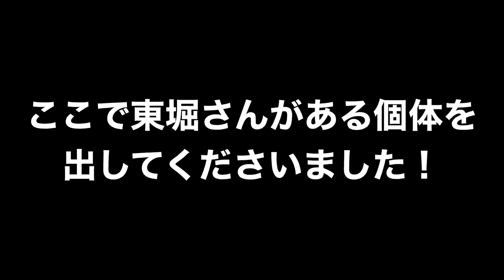ボールパイソン専門店の一押し個体に度肝を抜かれた！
ピン芸人しょんたむと申します。

ボールパイソン専門店の一押し個体に度肝を抜かれた！です！

日本のボールパイソン界を牽引する06SHOCKWAVEさんの店内から一押し個体を紹介します！😆

これが本当にボールパイソン！？
そんな姿をしている子まで！！

🙏🙇‍♂お世話になった方️🙏🙇‍♂️

爬虫類をメインに皆様に楽しんで頂ける、
お役に立てる動物コンテンツをご提供できるよう精進致しますので、何卒宜しくお願いします！！

ご指摘、ご相談、ご提案は是非コメント欄へお願い致します。

※効果音
・効果音ラボ様

※BGM
・MUSMUS様